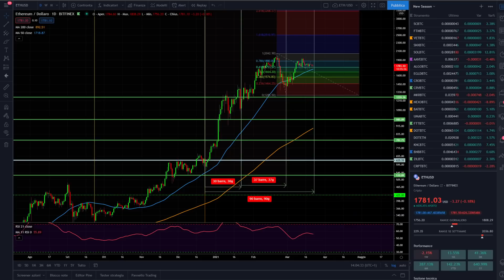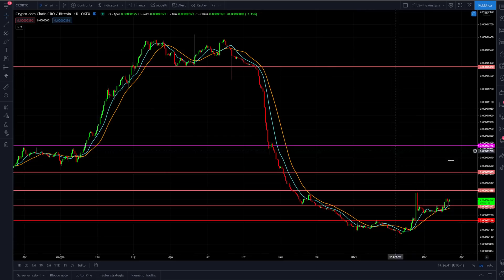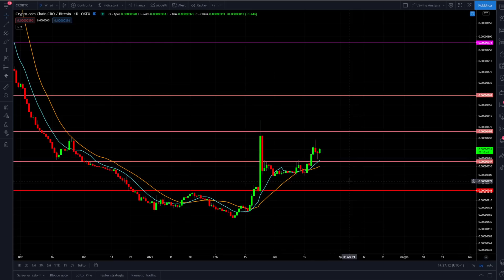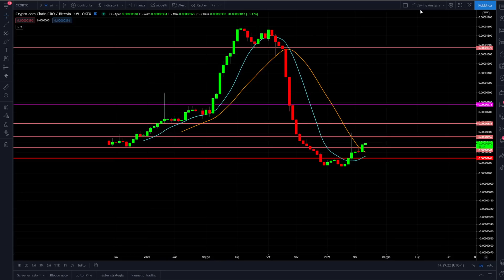BITCOIN ed ETHEREUM il FATTORE CICLICO | BUY🚀 su una NUOVA CRYPTO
Bitcoin ethereum e criptovalute aggiornamento ciclico.
Tutti gli aggiornamenti ciclici sul mercato crypto e una nuova altcoin cambia trend. In pù una cacchi su una mia operazione su Bitcoin per la parte holding.
Buona visione

LA MIA ATTREZZATURA VIDEO: